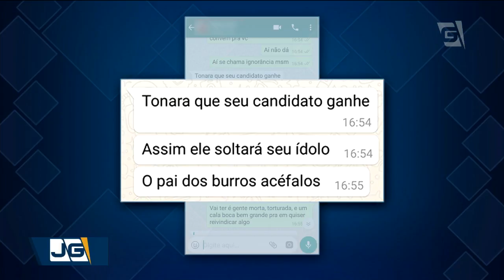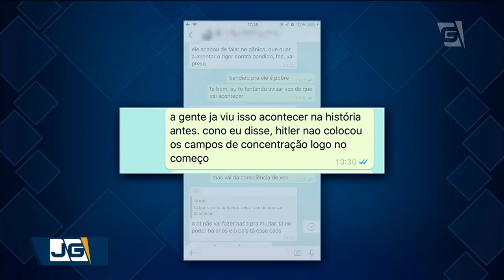Conflitos pessoais numa campanha polarizada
E os conflitos têm chegado também aos consultórios psicológicos...